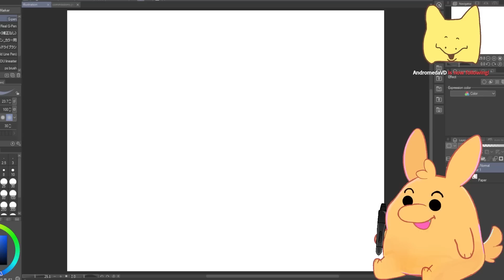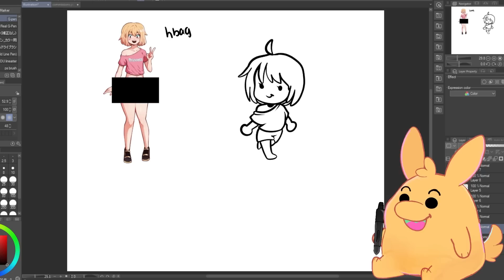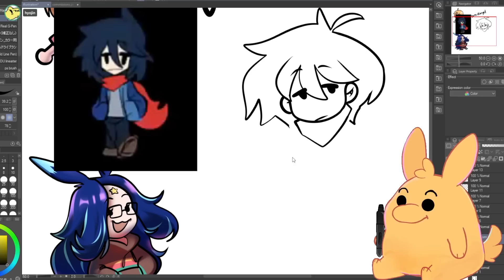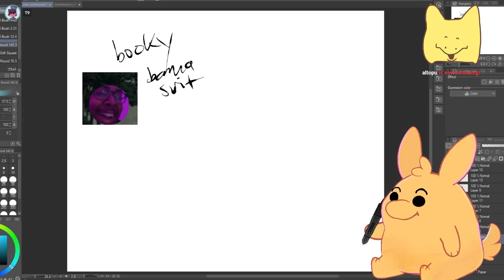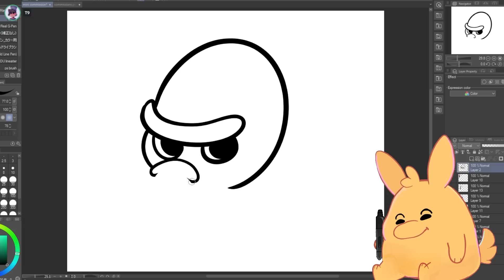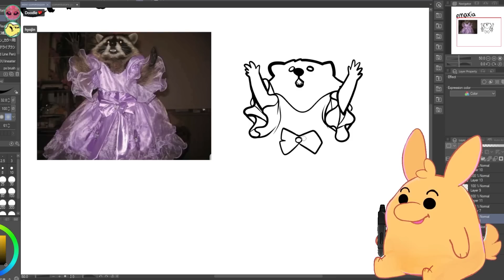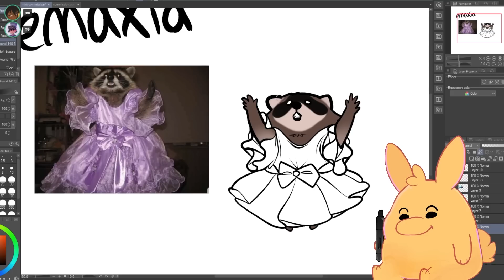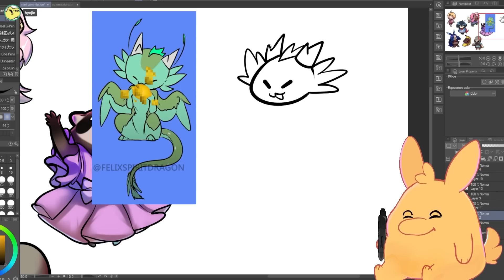give me money